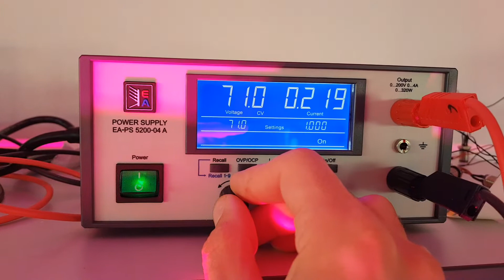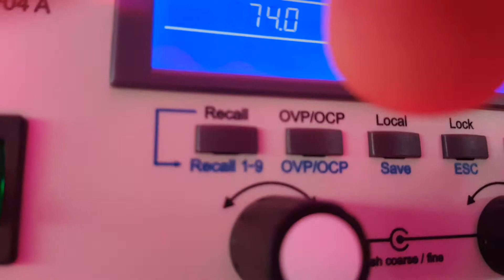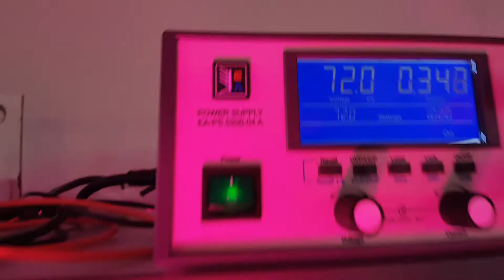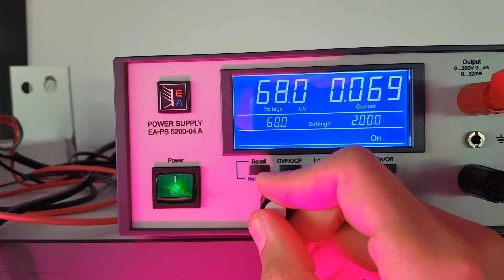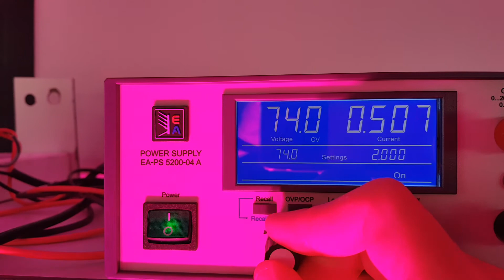20200504_195613 constant voltage power supply and playing with leds lighting